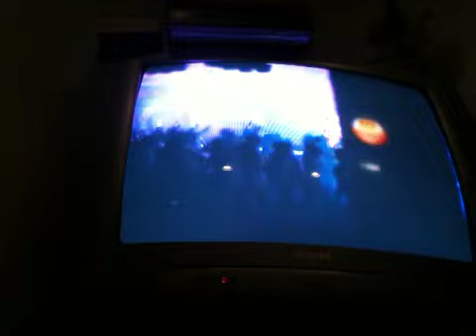(Happy Birthday Ashley) Bohemian Rhapsody PERFORMANCE MODE Vocal FC!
What 1st try ever using performance mode and I pulled this off! Holy shit